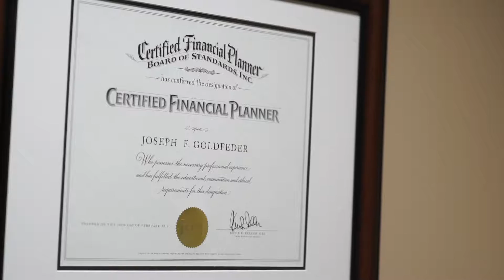Joseph Goldfeder, CFP®, Valley National Financial Advisors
Get to know Joe Goldfeder, Assistant Vice President for Valley National Financial Advisors.